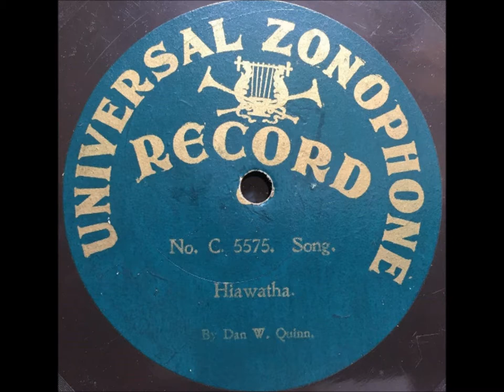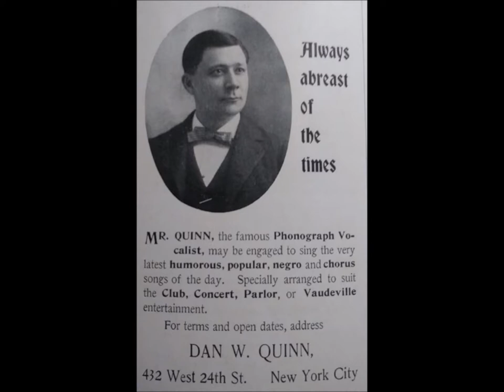"Ain't That A Shame" Dann Quinn = "Ain't Dat A Shame" (music by Walter Wilson, lyrics by John Queen)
Dan W. Quinn sings "Ain't That A Shame" on Victor A-923, recorded on October 30, 1902.

Words are by John Queen.

Music is by Walter Wilson.

John Queen, who worked in vaudeville, was a partner of Hughie Cannon (Canon wrote "Bill Bailey"--and Bill Bailey is a character in John Queen's song, too).

Dan W. Quinn was born in San Francisco, perhaps in 1859 since Jim Walsh reports in the December 1961 issue of Hobbies that Quinn was 79 years old when he died.

He was occasionally identified as a baritone but most often as a tenor.

Quinn was a boy soprano in an Episcopal choir and was evidently a vaudeville performer when he was a young man. His photograph is on the cover of sheet music of the 1890s.

He recounted how he began recording in a letter sent to Walsh, who quotes it at length in "Reminiscences of Dan W. Quinn," published in the July 1934 issue of Music Lovers' Guide.

Quinn explained why he was among the most successful recording artists of the 1890s: "It was while working for Vic Emerson [a Columbia executive in the 1890s] that I began to work like a good fellow and went after all the latest songs. I learned everything, whether it naturally suited my style or not. The good singers--I mean fellows like John W. Myers and George Gaskins [sic]--were slow getting up their stuff, and I, being a sight reader, just couldn't keep from learning every new number."

Quinn recorded regularly from 1892 to 1905. He made recordings for the Phonograph Record and Supply Company ("Laboratory, 97, 99 & 101 Reade Street, New York").

Columbia's November 1896 catalog, which lists over 60 Quinn titles, states, "Mr. Quinn's reputation as a vocalist is so well established that the mere announcement of his name is a guarantee of the record."

He was one of Berliner's most important artists, recording nearly a hundred titles. The only singer to cover more titles for the disc company was tenor George J. Gaskin. Perhaps the earliest Quinn discs to be issued were "Girl Wanted" (935), recorded on November 3, 1895, and "Henrietta, Have Your Met Her?" (151), also recorded in November 1895.

An April 1899 catalog issued by the National Gram-o-phone Company, maker of Berliner discs, identifies Quinn as "The King of Comic Singers."

Berliners made by Quinn featuring show tunes include a "popular Hebrew dialect song" (as the National Gram-o-phone catalog characterizes it) titled "Ikey Eisenstein," from the show An American Beauty (1737--it was also recorded as Edison 1039) and, from the show Hurly Burly, "Little Old New York Is Good Enough For Me" (030), recorded on April 4, 1899.

In contrast to singers who recorded standards, Quinn as a Berliner artist covered new songs, nearly all of them quickly forgotten.

Quinn confirms in his letter to Walsh that he recorded mostly topical numbers though he wished to sing more hymns: "I made my living in the frivolous field, but my heart was in the other."

He estimated cutting some 2,500 titles during his more than 20 years of recording experience. He listed for Walsh some companies that issued his records: "During my active days I recorded for practically all American companies: Edison, Victor, Columbia, United States, New Jersey, Chicago, Ohio, Boston, Gramophone, Gennett, Leeds-Catlin, and a number of others."

Columbia moved its headquarters to New York City in 1897. An 1899 cylinder catalog duplicates an agreement dated May 1, 1898, establishing that Quinn, along with more than a dozen others, was exclusive to Columbia. The arrangement lasted a year. His last session for Berliner, before his exclusive contract with Columbia began, was on March 31, 1898. He next recorded for Berliner on April 4, 1899.

Quinn usually worked as a solo artist.

He was among the few artists who recorded for Eldridge R. Johnson's talking machine and disc company when it was briefly known as the Consolidated Talking Machine Company (it was later the Victor Talking Machine Company).

During most of his recording career, Quinn was a free-lance artist, singing for practically all American companies. He made a few records in 1906 and then retired for a time. He continued to perform in vaudeville and operated a theatrical booking agency almost to the day of his death. In "Reminiscences of Dan W. Quinn," Walsh gives the address as 312 West 20th Street, New York City.

Though nearly 60, he attempted in 1915 a recording comeback, beginning with a Columbia session on September 23, 1915.

The singer died on November 7, 1938, of intestinal cancer in his home at 312 West 20th Street, New York City.